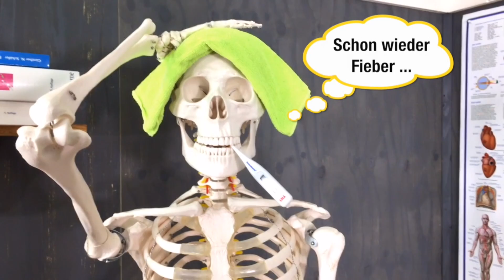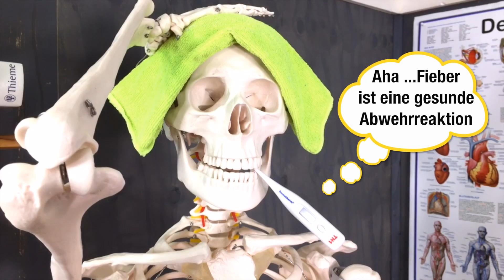Fieber beim Kind: So reagieren Sie richtig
In dieser Sendung von "Der Nächste Bitte" beschäftigt sich unser Medizinredakteur Dr. Wolfram Goertz mit dem Thema Fieber. Gerade Kinder leiden häufig unter sehr hohen Fiebererkrankungen. Zu Gast im Studio ist Prof. Dr. Tim Niehues, Direktor der Helios Kinderklinik in Krefeld. Er beantwortet alles wichtigen Fragen rund um Fieber, Fieberkrämpfe und fiebersenkende Medikamente.